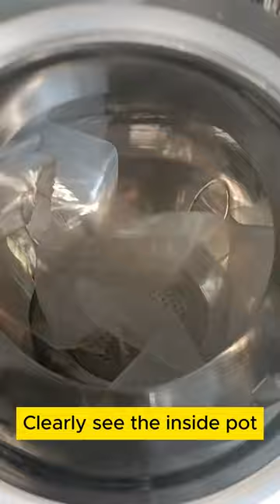42L Moonshine Still with Copper Helmet | HOOLOO Spirit Distiller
Moonshine Still with Copper Helmet | HOOLOO 42L Spirit Distiller

Embark on a journey of refined spirits with our meticulously designed Gourd-Shaped Distiller – a seamless blend of sophistication and functionality. Crafted for the discerning enthusiast, it promises an elevated distillation experience. 🌐💼

🔧 Exceptional Build Quality:
Precision-engineered with 304 stainless steel and adorned with a 99.5% pure copper finish, our distiller ensures both durability and elegance. It's not just a distillation apparatus; it's a symbol of craftsmanship and reliability. 💪🏆

🪟 Oversized Visual Window:
Monitor the distillation process effortlessly through the generously sized visual window. A fusion of practicality and aesthetics, offering transparency for easy control. It's not just a window; it's a design marvel. 🪟👀

⚗️ Copper Column Purity:
Guarding against impurities, the copper tower column ensures a distilled spirits of unparalleled quality. It's not just a column; it's your assurance of purity and refinement in every drop. ⚖️🌪️

🌈 Crafted for Connoisseurs:
Tailored for those who appreciate the art of distillation, it's more than a tool – it's a testament to the pursuit of perfection. It's not just a distiller; it's a statement of connoisseurship. 🥂🌟

🍹 Unveil Craftsmanship, Savor Perfection! 🚀✨
Immerse yourself in the artistry of distillation with our Gourd-Shaped Distiller – where every detail is crafted for an exceptional experience. Elevate your spirits to new heights! 🌐🍹

Follow us on other Social Medias and AliExpress to get the latest news!
On AliExpress